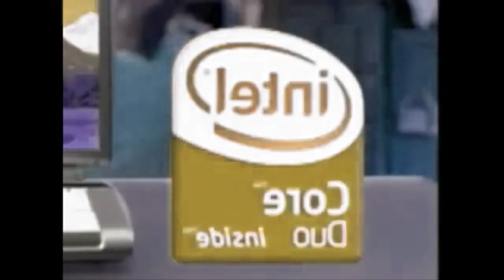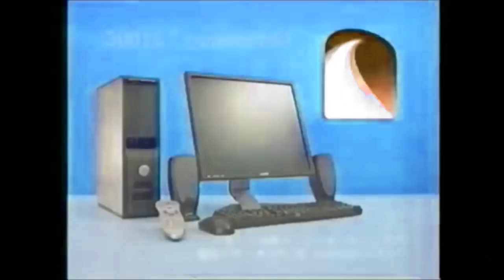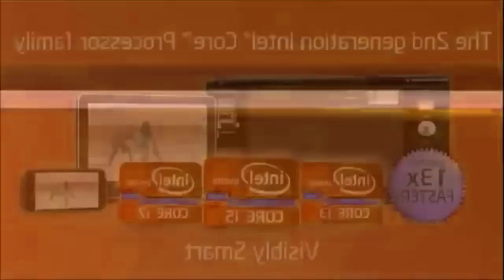REUPLOAD Not Sure What I Did To Intel Logo History